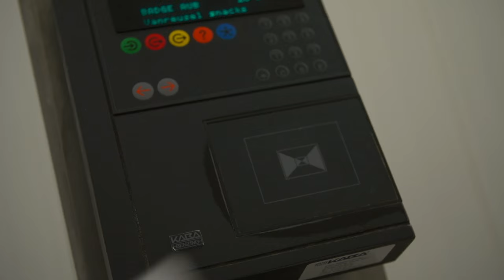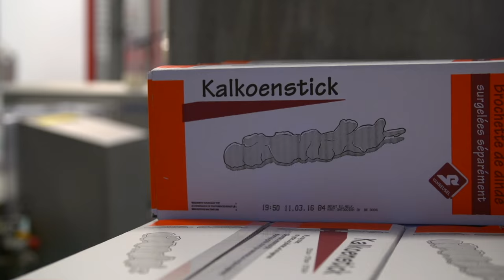Manager TV - Hamont-Achel - Vanreusel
Vanreusel Snacks geniet een gevestigde reputatie voor de productie van diepgevroren snacks en gemaksvoeding. Naast het eigen merk produceert de onderneming tevens voedingsproducten onder private label voor groothandelaars.

Belgische frituristen en Nederlandse cafetariaondernemingen stellen de kwaliteit van het Vanreusel gamma op prijs. Dit omvat hamburgers, frikandellen en aanprikproducten, zoals satés en kalkoensticks.

De frituurmarkt blijft van groot belang, maar Vanreusel boort tevens nieuwe afzetmarkten aan. Zo vinden vandaag ook industriële klanten, catering- en retailbedrijven de weg naar het assortiment.

Kwaliteit en hygiëne staan helemaal bovenaan het prioriteitenlijstje van de onderneming. Alles begint met het selecteren van de beste grondstoffen bij zorgvuldig gescreende leveranciers. Vervolgens ondergaat iedere levering een grondige analyse en keuring. Pas dan wordt ze vrijgegeven voor verwerking. Deze gerichte aanpak leverde Vanreusel Snacks de status op van Belgische marktleider voor de horecasector.

Als familiale onderneming handelt en denkt Vanreusel vanuit een langertermijnfilosofie. Dit uit zich in goede klantenrelaties, state-of-the-art productievoorzieningen en de zin voor onafgebroken innovatie.